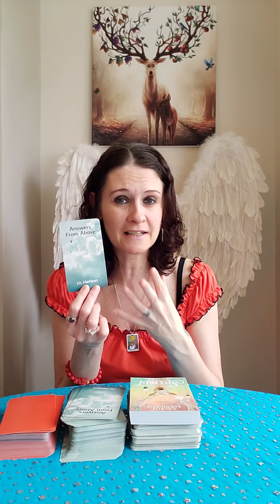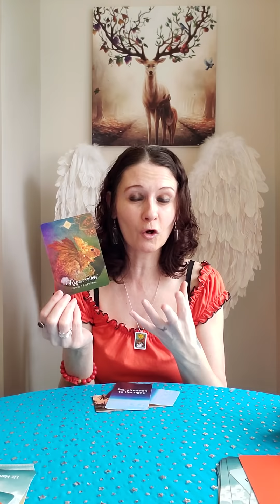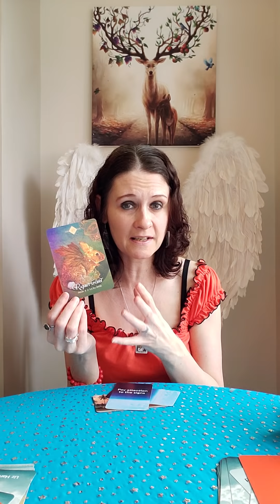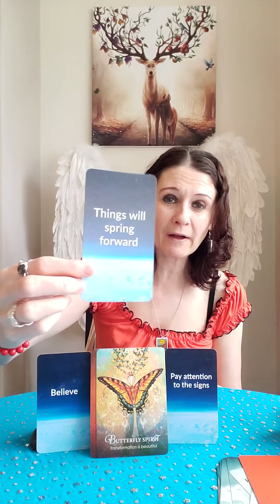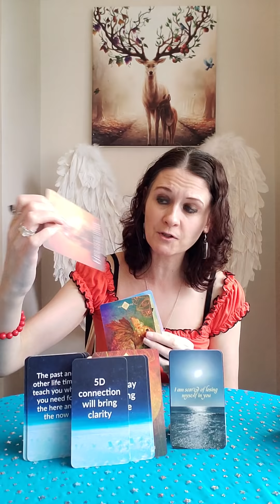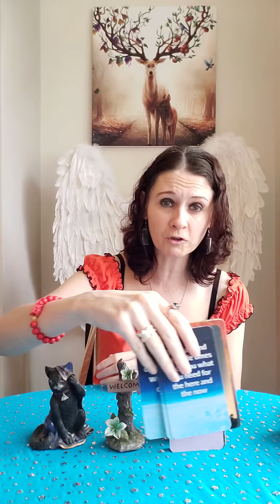Twin Flames 💥 DM Has A Message For You 😊 Beavers And Rabbits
💛 Answers From Above by Liz Harrison
💛 Twinflame Love (Gudi Rosehill)

Liz & George
Newcastle
ST55 9JP
England
United Kingdom